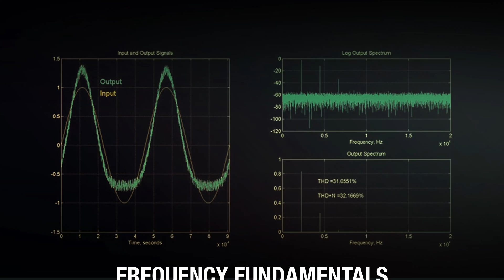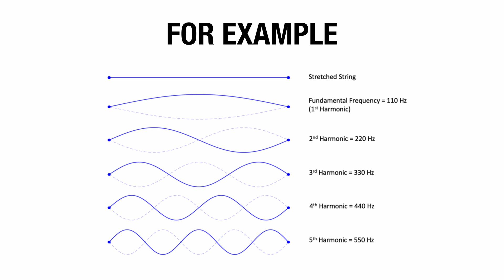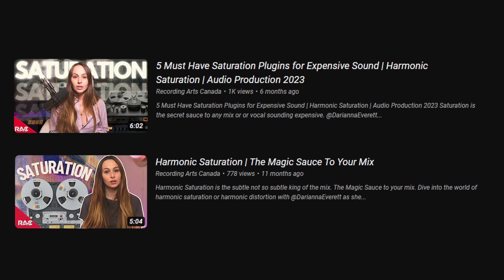Fundamental Frequency, Harmonics & Overtones Explained | Music Theory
In the realm of audio engineering, a thorough understanding of frequency fundamentals, harmonics, and overtones is so helpful for achieving high-quality sound production. Frequencies are the building blocks of sound, with each frequency corresponding to a specific pitch. Harmonics are multiples of the fundamental frequency that give each sound its unique timbre, while overtones are additional frequencies that resonate alongside the fundamental frequency, enriching the sound. In this video @DariannaEverett will delve into the technical details of these concepts, providing comprehensive explanations, relevant calculations, and practical examples for audio engineers to master these fundamental principles.

Become the artist/ music producer you always wanted now in 2024.

Recording Arts  Canada